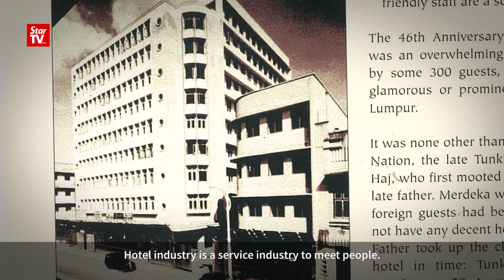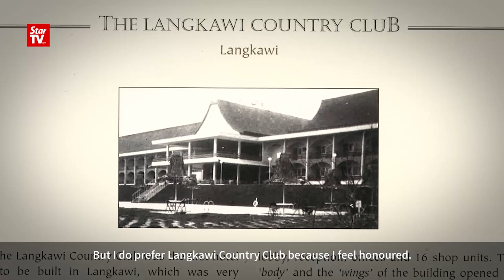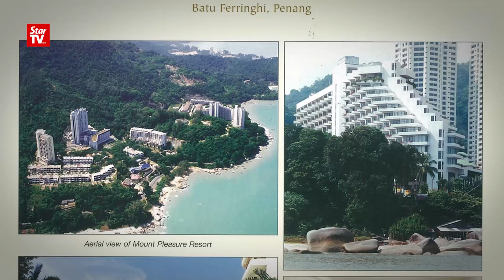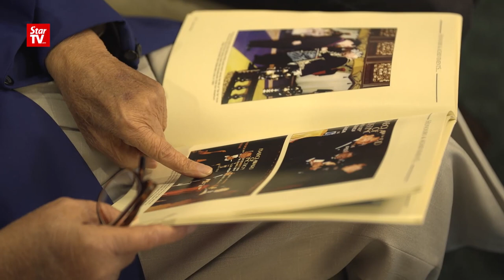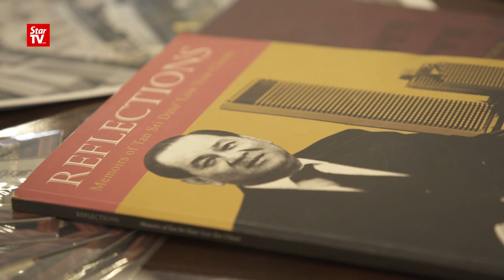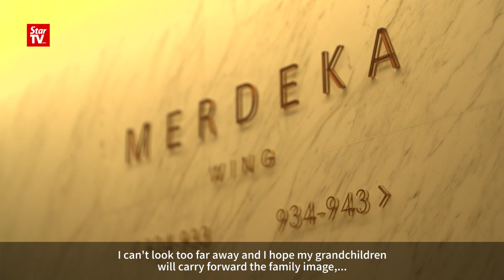Legacy of a hotel mogul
Tan Sri Low Yow Chuan, founder and Executive Chairman of Federal Hotel International, tells about his passion for building hotels and helping to develop the tourist industry in Malaysia. Federal Hotel turned 60 on August 28.